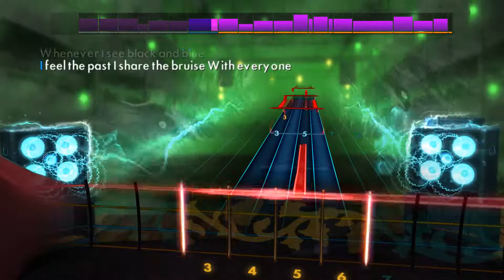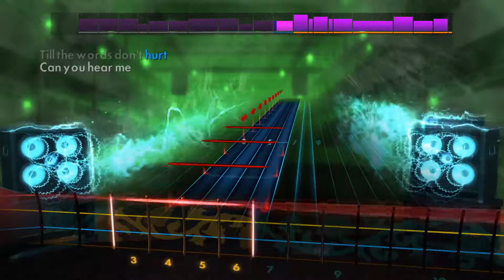[Rocksmith 2014] Bully - Shinedown - Bass